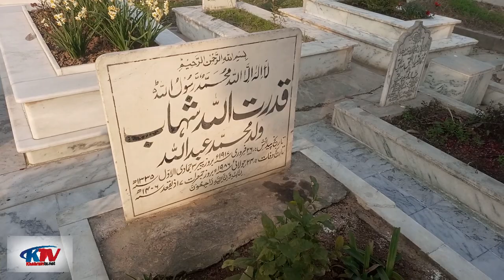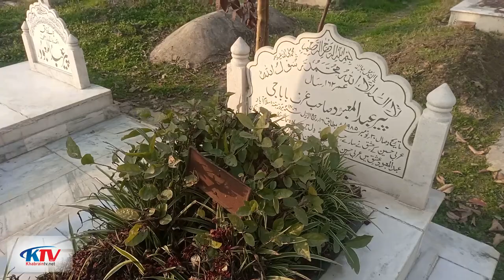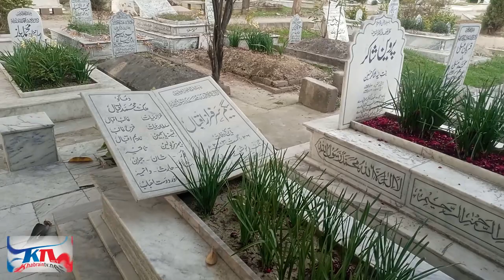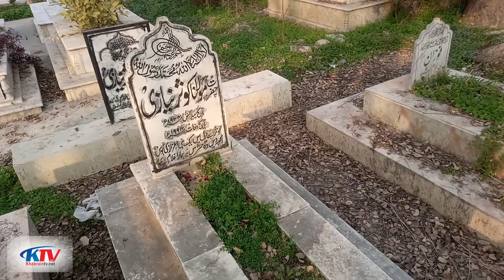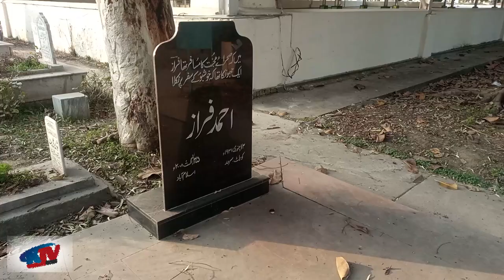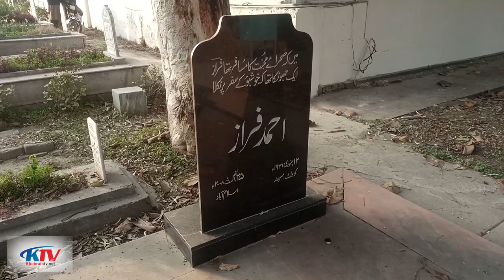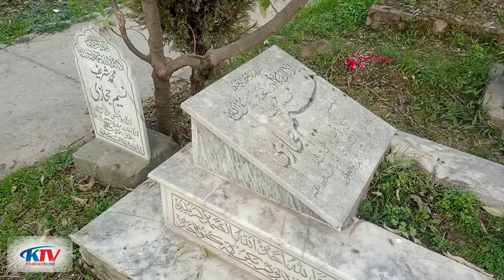Graves of Famous Celebrities in Islamabad H8 Graveyard KhabrainTV)Ahmed Faraz,Parveen Shakir & more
The graveyard is spread over 50 acres. There are around 40,000 graves. It has a capacity to accommodate another 10,000 bodies. However, admissions on ‘open merit’ have been closed. Only the entries on kinship basis are welcome.

How can one reserve the space depends on the muscle of applicants. The influential ones contact directly the high-ups and the commoners negotiate with the graveyard staff, discussion with officials and applicants have found.

A retired FBR officer who reserved the space there, told The News that he wrote an application to CDA member for the allotment and was obliged. That his wife is buried in H-8 graveyard was the reason of applying for the reservation.

Saleem Sethi said he applied for the space because he was then proceeding to Washington to assume the post of Pakistan’s director in the IMF. “I thought life is uncertain. My sister and parents are already buried in H-8 graveyard. I, therefore, decided to get reservation for myself and the wife,” he told The News.

An official of municipal administration directorate that deals with the Islamabad’s graveyards though admits that Sethi had applied, he said the application was not approved. “Instead of one grave, he asked for two,” the officer said explaining the reason of refusal